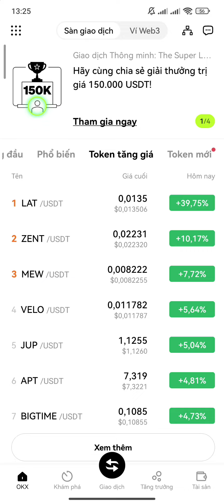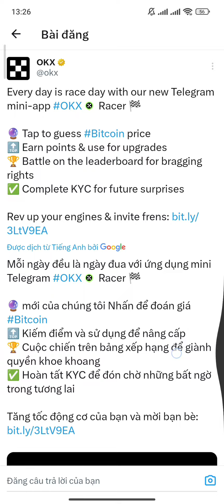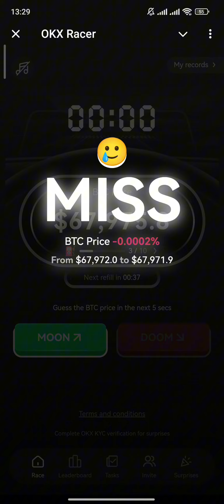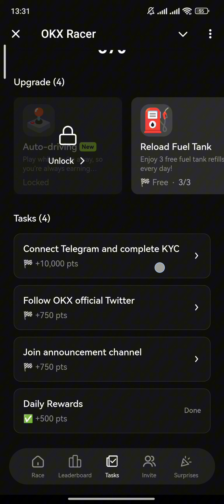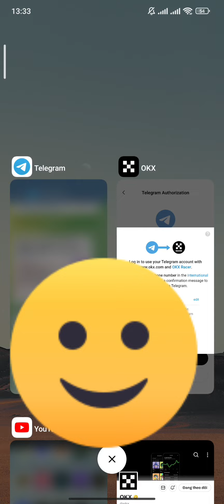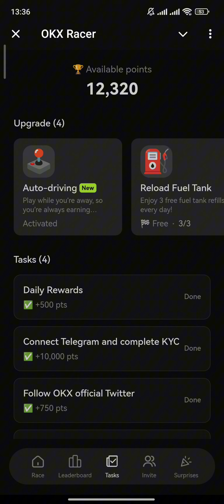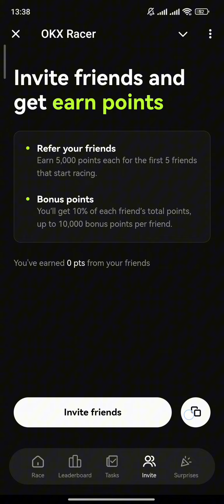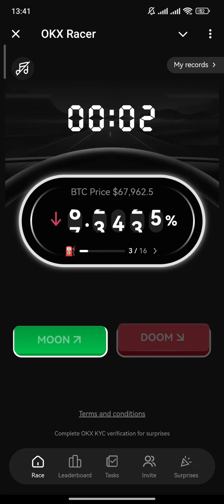OKX AIRDROP VIP CHÍNH CHỦ TỪ SÀN DỰ ĐOÁN GIÁ BTC NHẬN POINT KÈO MỚI RA CHIẾN NGAY | Kiếm Tiền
ĐĂNG KÝ SÀN HOUBI KYC XÁC MINH MUA BÁN

PUMP KÈO X10 X100 MÙA UPTREND KÈO MEME HỆ BNB SMARTCHAIN TRÊN SÀN HTX ANH CHỊ THAM KHẢO | Kiếm Tiền

HƯỚNG DẪN NẠP CORE VÀO SÀN HUOBI MUA BÁN + GIAO DỊCH + RÚT VỀ VNĐ QUA NG.ÂN HÀNG ATM | Kiếm Tiền

HUOBI HƯỚNG DẪN CÀI ĐẶT + SỬ DỤNG SÀN MUA BÁN PI + CORE + TOKEN + COIN KHÁC | Kiếm Tiền

SÀN HUOBI HƯỚNG DẪN NẠP VNĐ MUA BÁN GIAO DỊCH + RÚT VỀ NGÂN HÀNG NHANH CHÓNG AN + TOÀN | Kiếm Tiền

W3BFLIX ĐƯỢC TON GIỚI THIỆU NỀN TẢNG DỊCH VỤ PHÁT TRỰC TUYẾN | Kiếm Tiền
LINK THAM GIA W3BFLIX

SEED AIRDROP TIỀM NĂNG MẢNG GAMEFI MỚI | Kiếm Tiền
LINK THAM GIA SEED

1. TELEGRAM

2. YOUTUBE

4. FACEBOOK

5. ZALO

ĐĂNG KÝ APP SATOSHI NỀN TẢNG VIP | Kiếm Tiền

Đ.KÝ SÀN BINANCE: MUA BÁN COIN

1. ĐÀO PI NETWORK: 1 PI~1000$
Mã mời: HungTinh1993